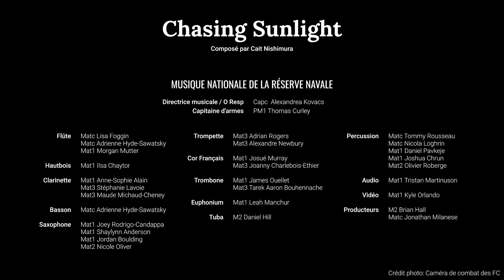"Chasing Sunlight" / « Chasing Sunlight »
In honour of Commodore Patrick Montgomery’s assumption of command of the Naval Reserve on June 9, 2021, NBNR presents Canadian composer Cait Nishimura’s “Chasing Sunlight.”

En l’honneur du Commodore Patrick Montgomery, qui prendra le commandement de la Réserve navale le 9 juin 2021, la MNRN vous présente la pièce « Chasing Sunlight » de la compositrice canadienne Cait Nishimura.